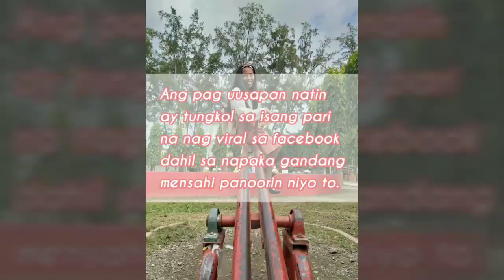Pari na nag viral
Panoorin nyo po ang video , sa facebook qoe lang pala kinuha ang video